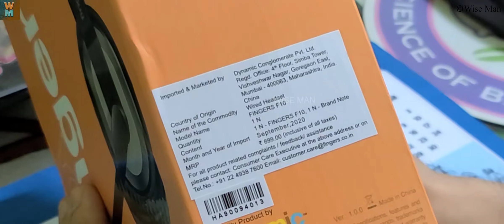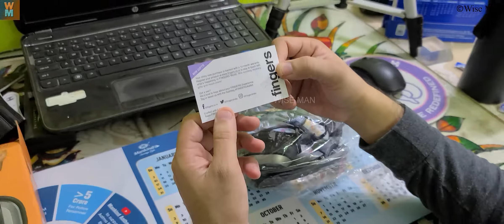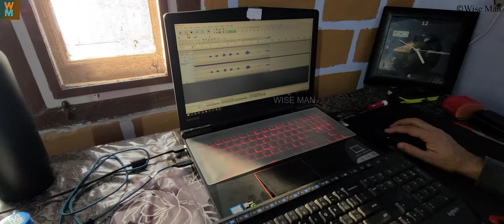Fingers F10 Cable Headphone Unboxing and Review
Watch the unboxing and review of cable headphone by Fingers. The model is F10. Enjoy!